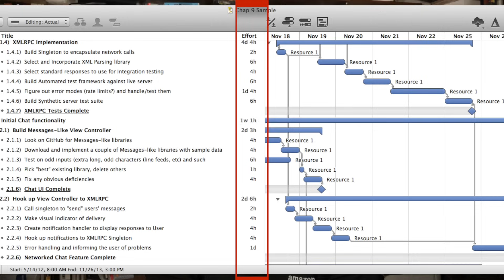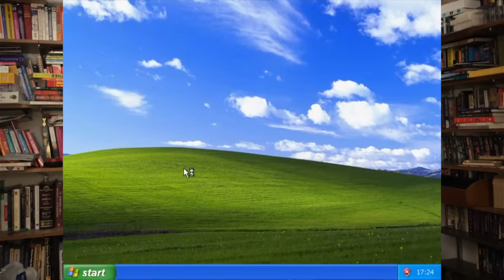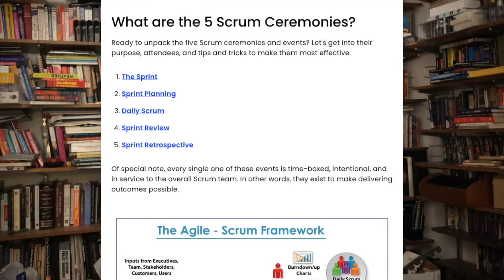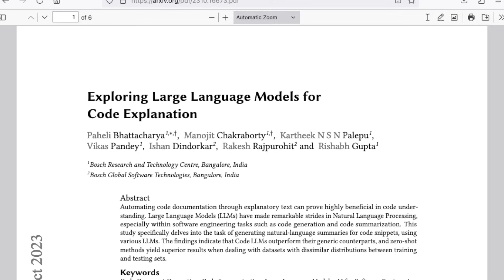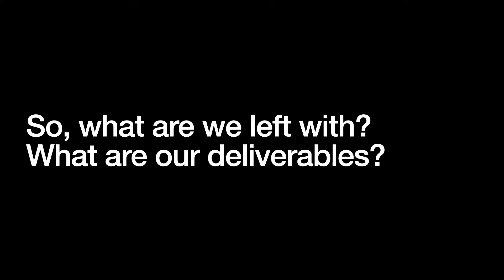AGILE & Scrum Failures stuck us with "AI" hype like Devin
How did we get to the point where so many people believe that an "AI" like Devin will completely replace the jobs of most, if not all, Software Engineers? Why is the work of Software Development so poorly valued?

The question here isn't "is it true Devin could replace Software Engineers?"  Because it can't, and I already made a video on that.

The question here is: "Why is it so easy for people do believe it could?"  and "What does that mean for the future employment of Software Developers in a pervasive-LLM world?"

I think I have an answer, and, just like much of the problems we've had in the last 20 years, it all starts with AGILE's failures.

00:00 Intro & Question
00:30 The 1990s and Gantt Charts
00:55 Extreme Programming
01:44 Branding FAIL
01:53 AGILE Manifesto
02:15 Scrum Alliance
03:14 Perception of term "Engineer"
03:55 Perception of term "Software Engineer"
04:34 What do people think Software Engineers do?
05:21 What can we start doing about it?

Links from the video:
Extreme Programming (XP):

NOTE: (Not that anyone will read this, but) When this video uses the term "AI." it (like most of the current discourse these days) means current and near future "Generative AI" a.k.a. Large Language Models.  If you're thinking about the Agents from the Matrix or the Robots from Terminator, that's DIFFERENT. That's the OTHER AI, the Human-Intelligence General AI, Sometimes called "AGI." That DOES NOT EXIST. For the time being it's PURE FICTION. It may get here soon, although I (and a lot of people smarter than me) seriously doubt it, but we'll see.